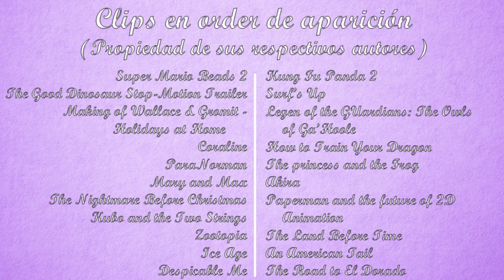5 Tipos de Animación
La animación suele poseer distintas formas y es por eso que deseo mostrar 5 ejemplos en distintos estilos de animación.